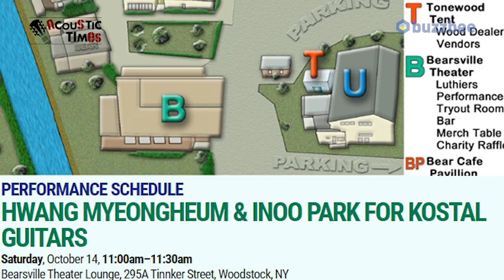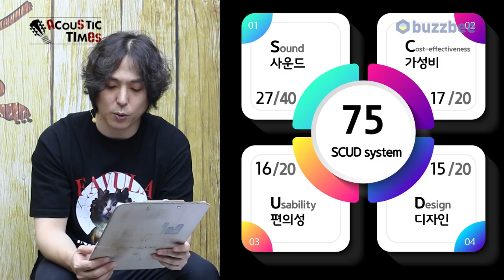[AcousticTimes 1311회] Taylor 어쿠스틱기타 114ce-S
2:59 스펙(Spec)
4:09 사운드 테스트(Sound test)
9:34  시연
10:58 한줄평
12:03 점수